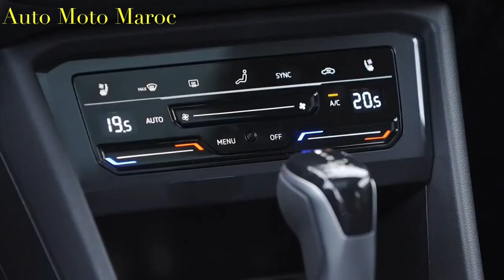Nouvelle Volkswagen Tiguan Allspace 2022 | Intérieur & Extérieure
Volkswagen Tiguan Allspace 2022
Essai Volkswagen Tiguan Allspace 2022
Fiche technique Volkswagen Tiguan Allspace 2022, Test Drive Volkswagen Tiguan Allspace 2022 - Technologie Volkswagen Tiguan Allspace 2022 / Safety Volkswagen Tiguan Allspace 2022

Fiche Technique Volkswagen Tiguan Allspace 2022 :

Voies avant

1 585 cm

Réservoir

58 l

Hauteur

1 686 cm

Longueur

4 728 cm

Voies arrière

1 575 cm

Empattement

2 788 cm

Largeur

1 839 cm

POIDS

PTRA

4 430 kg

PTAC

2 430 kg

Poids à vide

1 679 kg

Poids à vide y compris le conducteur

1 754 kg

Charge utile

676 kg

Poids tracté non freiné

750 kg

Poids tracté freiné

2 000 kg

HABITABILITÉ

Volume de coffre

700 l

Longueur utile

1 921 mm

PNEUMATIQUES

Type

Auto-colmatant

Taille des roues avant

225/45 R19

Taille des roues arrière

225/45 R19

Type pneumatiques

Kit anti-crevaison

Type de jantes

Aluminium

Caractéristiques techniques Volkswagen Tiguan 2022 :

MOTEUR

Acronyme

TDI

Architecture

Quatre cylindres en ligne

Cylindrée

1 968 cm3

Puissance DIN

150,0 ch

Puissance fiscal

8

Nom du moteur

2 TDI 150

Injection

Injection directe a rampe commune

Puissance réelle maxi

110,0 kW

Disposition du moteur

Transversale Avant

Capacité en litre

2

Nom du moteur

2.0 TDI150

Puissance maximale au régime de

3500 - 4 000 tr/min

Couple maximal au régime de

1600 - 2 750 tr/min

Nombre de soupapes

16

Norme anti-pollution

Euro 6

Bi-Turbos

Turbocompresseur

Couple maxi

360 Nm

Energie

Diesel

TRANSMISSION

Mode de transmission

Traction

Boîte de vitesses

Rob double embray 7

TECHNIQUE

Matériau du chassis

Acier

Type de chassis

Monocoque

Direction assistée

OUI

Type d'assistance

A assistance variable asservie à la vit.

Type de direction

Crémaillère et pignon

Diamètre de braquage (trottoir)

11,91 m